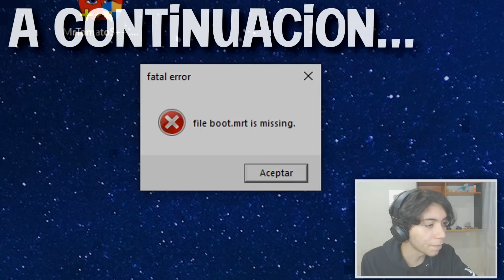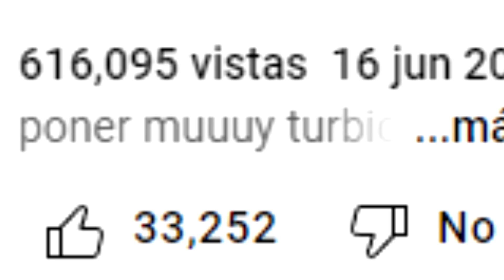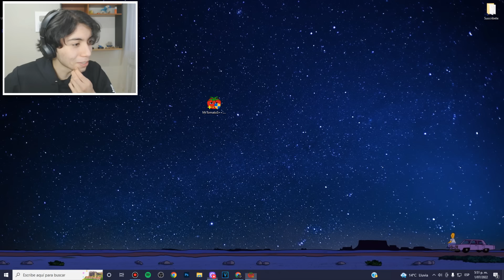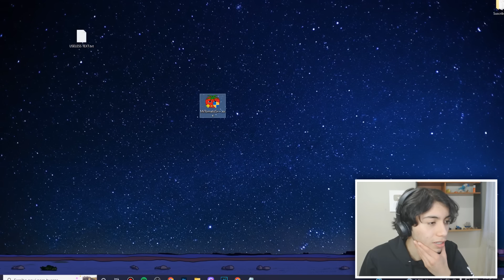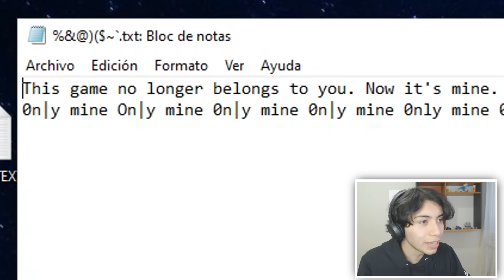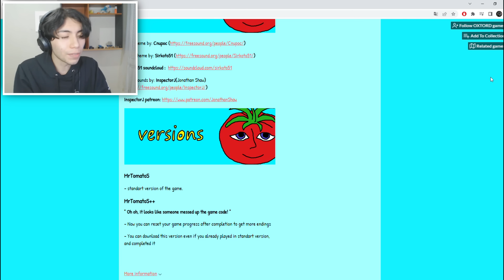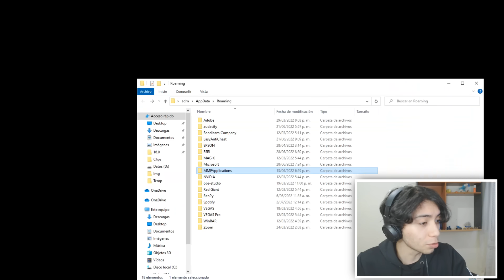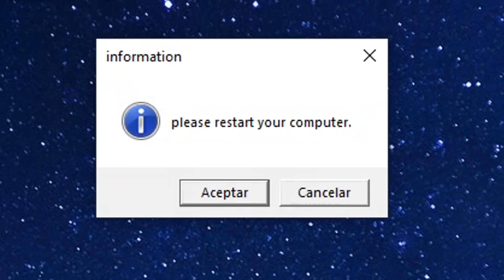ELIMINO al TOMATE HACKER | Mr Tomato (FINAL)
Hoy vamos a conseguir todos los finales del juego del tomate (si falto alguno f jajsj) y ademas nos vamos a vengar 😈😈 (sale mal xD)

Like por los 5 dolares que me estafaron